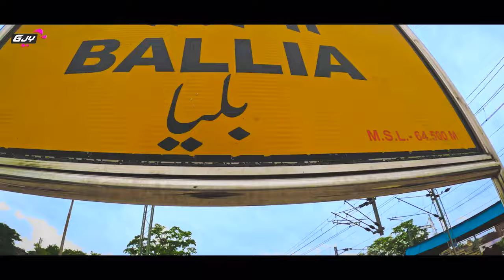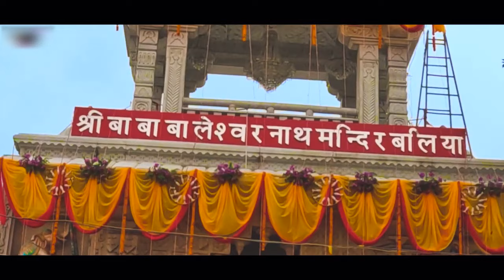बालेश्वर बाबा का मंदिर | भगवान शिव का प्रसिद्ध मंदिर | Ballia Baleswar Baba Famous Shiv Temple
PLEASE SHARE them and let others get inspired to explore this beautiful world.